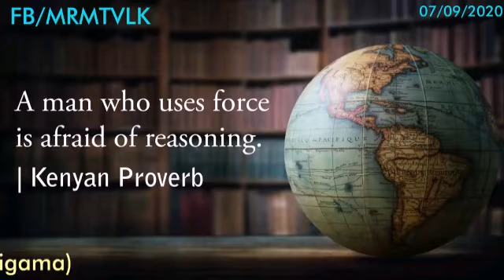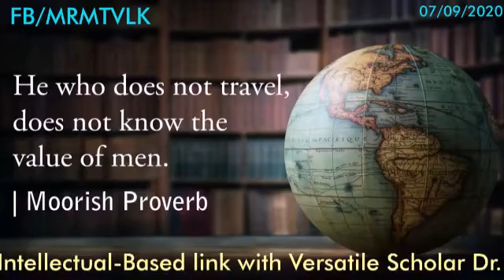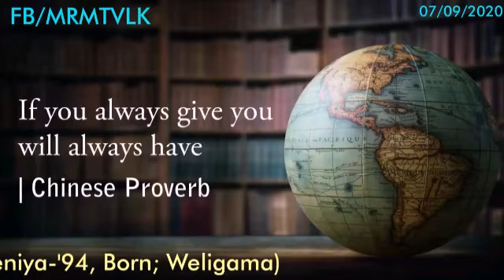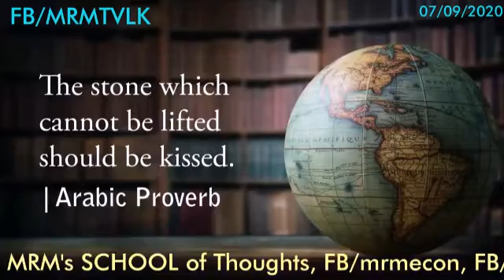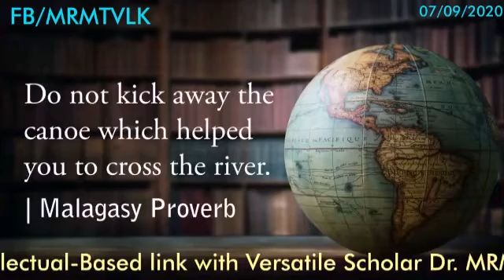Power of the Words, Quotes and Thoughts